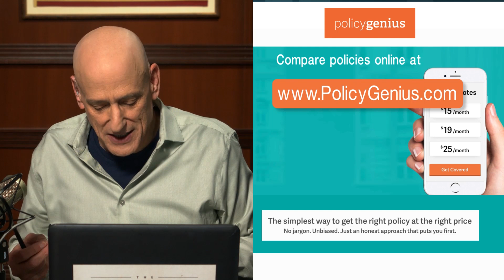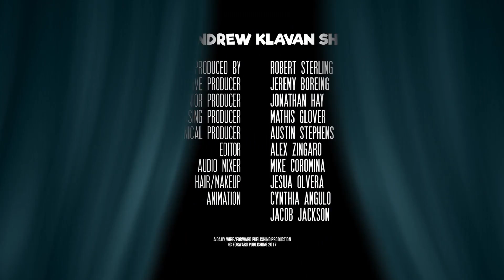Is Trump Betraying Trump? | Ep. 442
Bannon's out, DACA's in, Trump is going to Davos — what is the Trump agenda. Plus the Mailbag - your life solved.